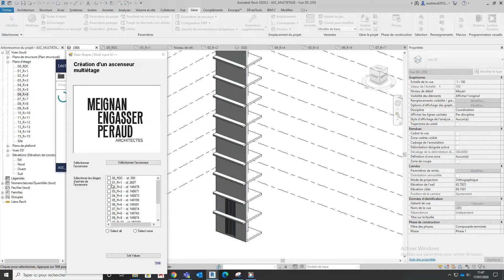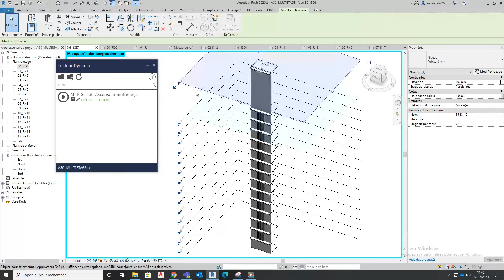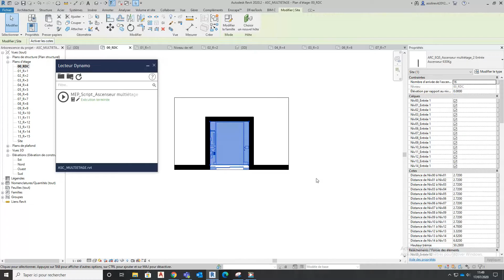DYNAMO BIM + REVIT FAMILY : INTELLIGENT LIFT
I present my last revit family : I used dynamo to control several parameters in order to have a very satisfactory result of an elevator family.